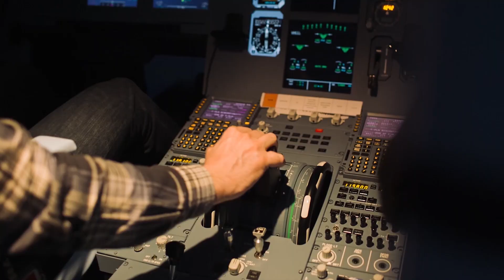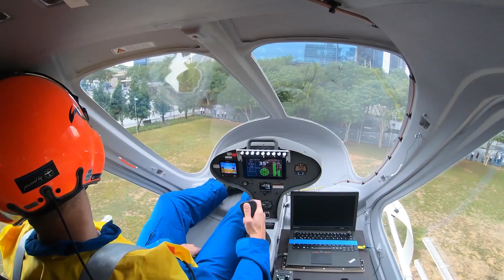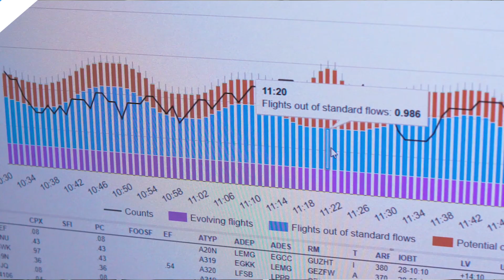EUROCONTROL Innovation Hub 2020 Highlights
Find out how our Innovation Hub in Brétigny, France is supporting the digital transformation of European air transport, and our plans for the future.

Watch the video to discover main activities in 2020 and plans for 2021+ that include establishing a European network of innovation labs, modernisation of simulation infrastructure, creating a drones centre of excellence and pushing forward the most performing SESAR solutions, to improve the way we address stakeholders' operational needs.